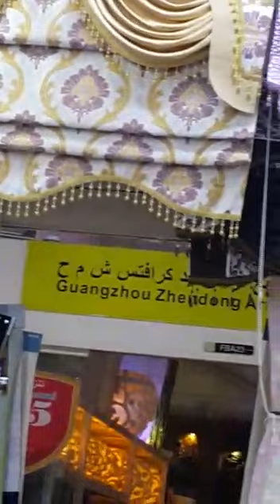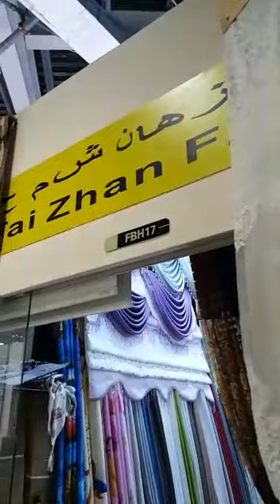Dragon Mart 1//CURTAINS. FBH 16-17. Tai Zhan FZCO,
Contact and visit this shop